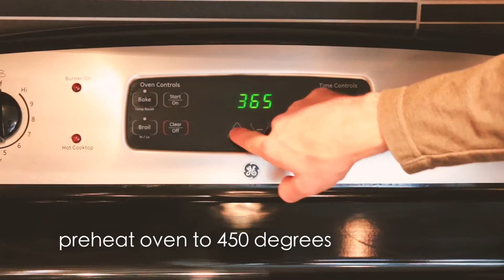Paleo On The Go Chicken Pot Pie